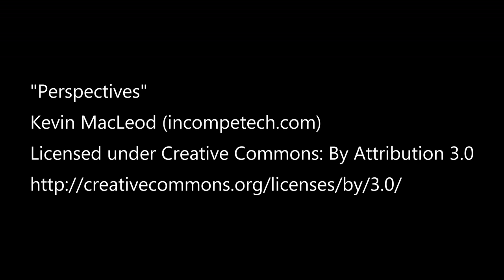2017 September Sugar Loaf 360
Winona, Mn - Sugar Loaf
How can you not love Sugar Loaf?  Such a nice view from these different angles.